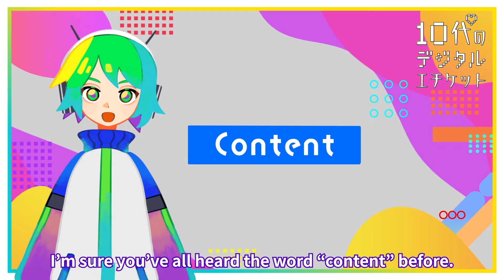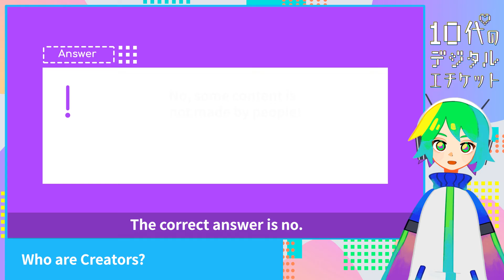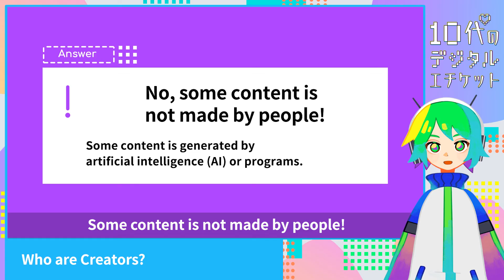Digital Etiquette for Teenagers - (2) What is Content?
"Digital Etiquette for Teenagers" is a Project-Based Learning (PBL) educational program designed to promote a basic understanding of copyright, as well as to encourage students to think independently and autonomously about contemporary social issues, including discussions on AI-related copyright and copyright infringement.
*Note: This program is freely available for anyone to use. No special application or procedure is required for usage.

This video explains the concept of “content”.

Please make use of the downloadable worksheets when conducting the lessons.

•Program Supervision:
Content Overseas Distribution Association (CODA)
STEAM JAPAN

•Collaboration:
Ministry of Economy, Trade and Industry (METI)